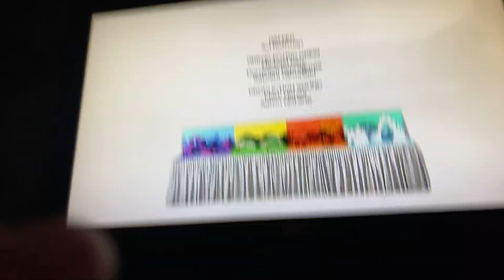Yo Gabba Gabba “Train” Credits (1/10/21)